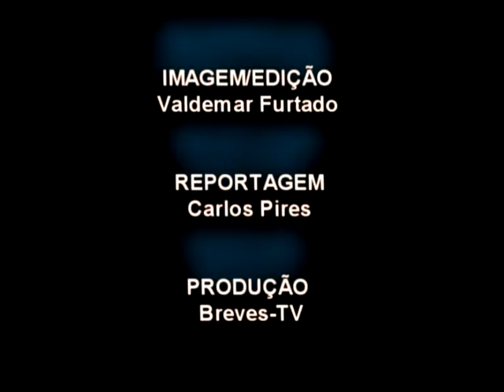Mensagem de Natal dos Autarcas//Décio Pereira//Luís Silveira